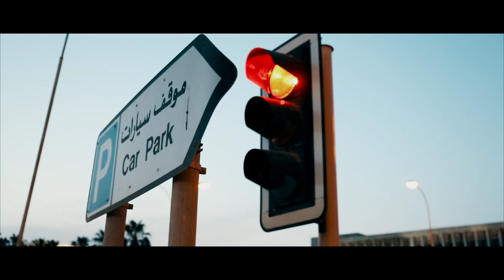Need to save my Friend!! (HD) 6D mark ii Footage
Hello Nice to see you again..

Trying to Make Short stories..

 love making cinematic Videos..Even i took this clips Alone.

Please Leave some comments..for suggestions

Many Thanks!!!